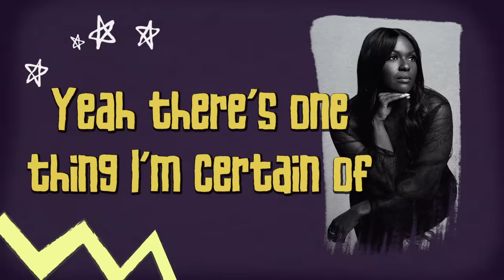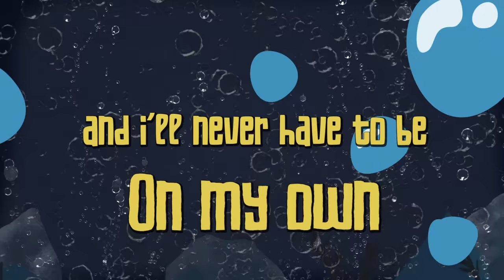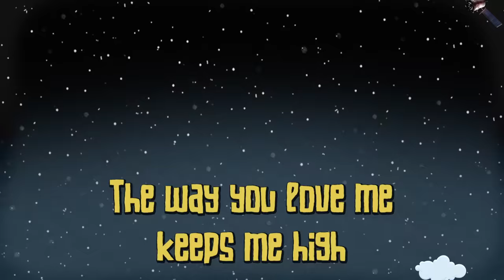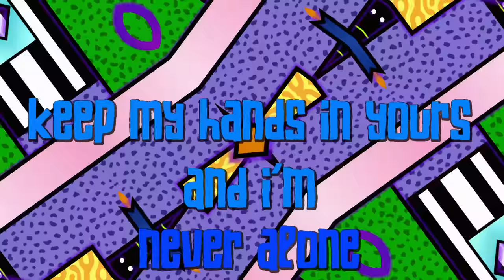Juan Winans - Never On My Own [feat. Deborah Joy Winans] (Lyric Video)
Distributed by WMG: Grammy nominated recording artist and songwriter Juan Winans brings to the marketplace his new lyric video and urban inspirational single, “Never On My Own” featuring his sister, Deborah Joy Winans.  This blazing new track, “Never On My Own,” infuses the chorus of the Michael McDonald and Patti LaBelle 1986 hit, “On My Own” creating an irresistible, toe tapping, skate party summer anthem!

LYRICS:
That day we met, I didn’t know
The way this love we got would grow
Took me to heights I didn’t know hearts could go
Filled me with light I won’t hide
You opened my eyes.
Yeah there’s one thing I’m certain of No one can touch me like He does
Get it wrong and I fall but it’s all good, He lifts me up
I’m moving in mercy and grace
I could never live this way on my own

I ain’t never gotta worry, gotta be afraid
Once again
If I ever get lost you are the way
And I’m never forsaken, you’ll never leave me By myself
I’m never, I’m never

Never had one battle You didn’t win
Ain’t never been a problem You couldn’t fix
Heaven and earth, You’re in control of it
My faith in your strength is complete.
And I’ll never have to be on my own

The way you love me keeps me high
Keep my hands in yours and I’m Never alone
The way you love me keeps me high Keep my hands in yours and I’m Never alone

2021 Dare Records